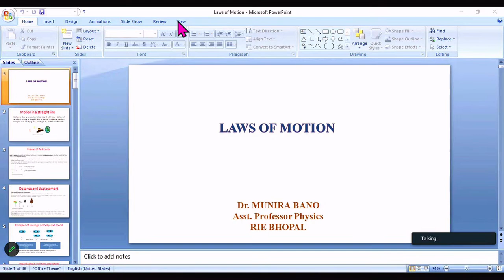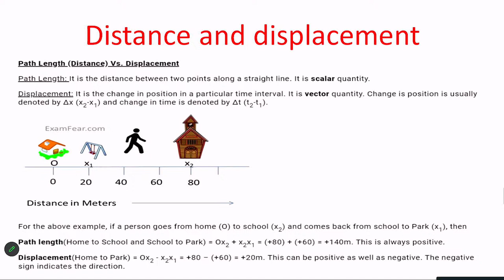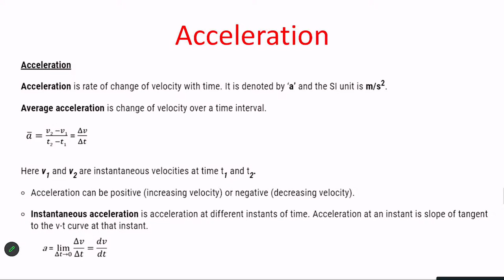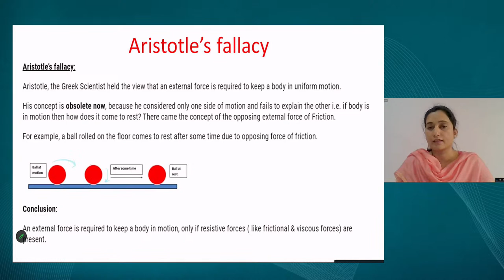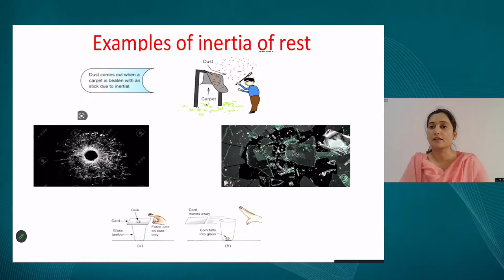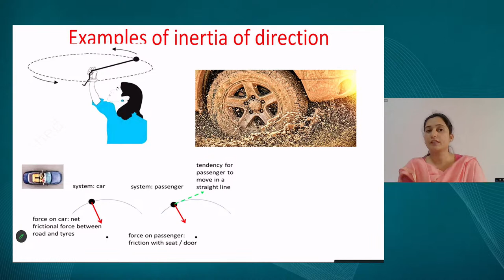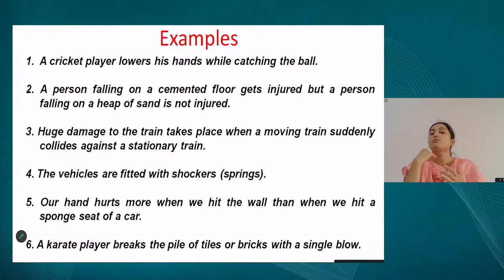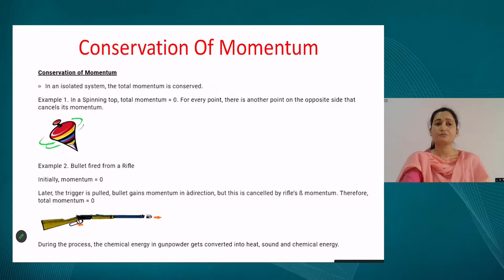Live Interaction on PMeVIDYA : Laws of Motion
Sahyog Session
Mon-Fri                                             5-5.30pm

The programs can be viewed on:
1. DD Free dish channel #2022 to 2033 ( PM eVidya  Class 1 to  PM eVidya Class 12)
2. Zee Dish TV Channel #950
3. Jio TV App
4. ‘NCERT OFFICIAL’ YouTube Channel